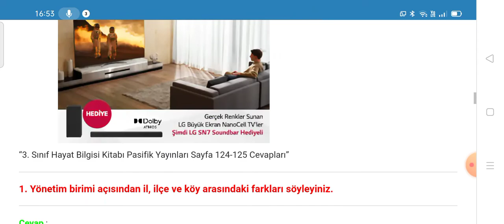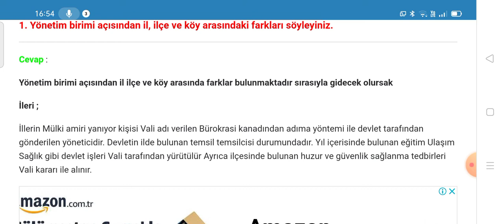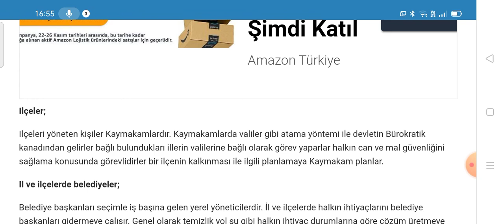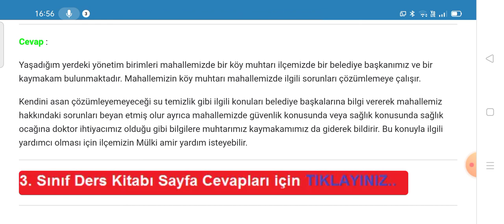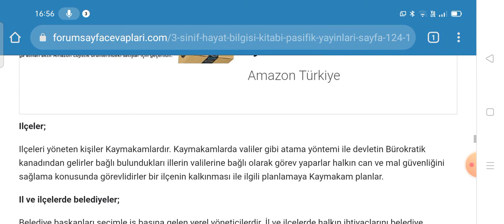3. Sınıf Hayat Bilgisi Pasifik Yayınları Sayfa 124 125